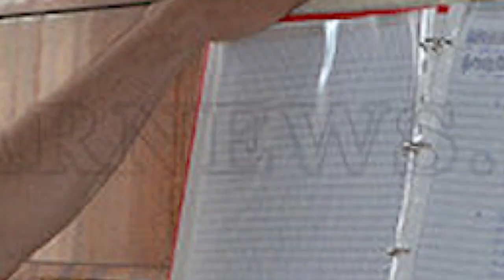Жеко Ангелов - Обичам те Раня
Продуцент - Спектър студио
Аранжимент, програминг  -Ангел Жеков
 Синтезатор  -Румен Монев
Клавишни-  Недко Богданов
БЕК ВОКАЛ - МИЛЕНА ЖЕКОВА